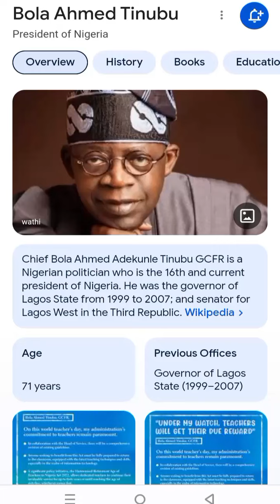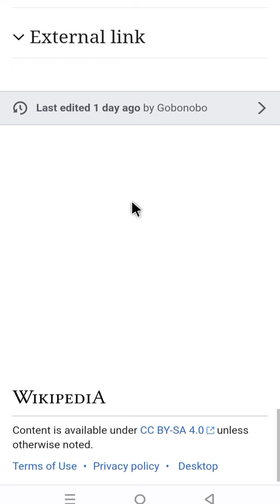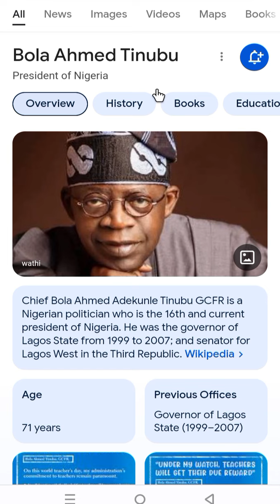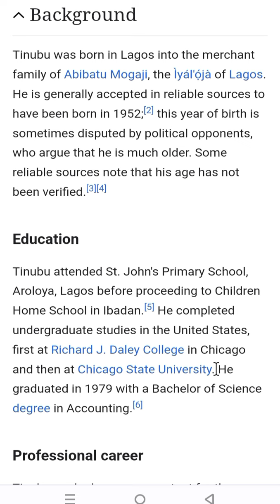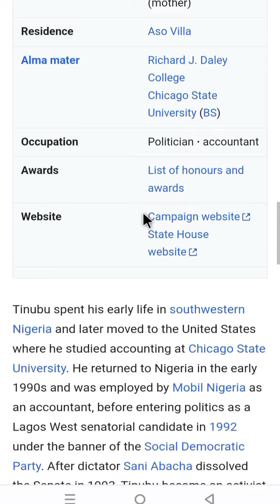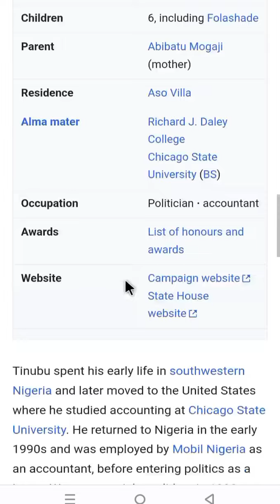Tinubu changes Name on Wikipedia to Reflect NYSC Certificate after another fraud was detected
Another Fraud as Tinubu changes Name on Wikipedia to Reflect his NYSC Forged Certificate after CSU disown him